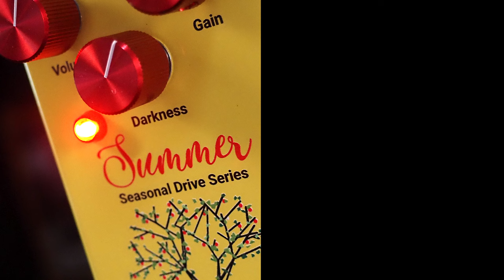Fox River Devices Summer (Seasonal Drive Series)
It's the season that brings fresh fruit straight from the farmer’s stand, live music pulsing throughout parks and outdoor venues, and endless adventure. Summer is an Overdrive/Distortion pedal that captures the essence of those warm, sun-drenched days, bringing a touch of nostalgia and pure bliss to your guitar tone. With its versatile controls, you'll be able to dial in the perfect amount of crunch, from smooth and subtle breakup to hot, harmonically rich distortion.